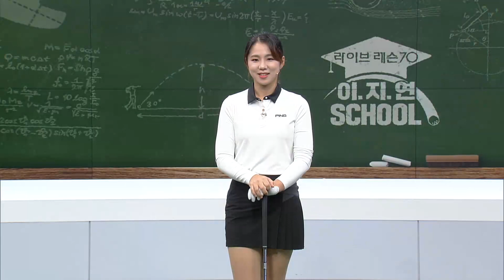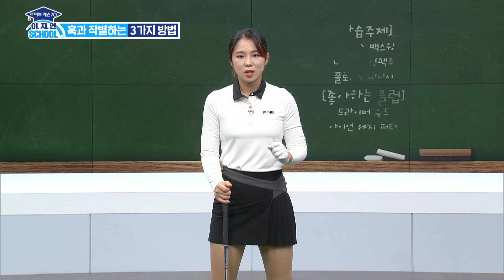훅과 작별하는 3가지 방법 - 이지연 스쿨 | 라이브레슨70 디지털 레슨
라이브레슨70 프로들과 함께하는 오직 유튜브에서만 볼 수 있는 레슨!
디테일하고 간결한 레슨으로 매주 금요일 오후 6시에 만나요~

⛳️ 유튜브 디지털 단독 레슨!
📅 매주 금요일 오후 6시
📅 매주 토요일 오전 8시